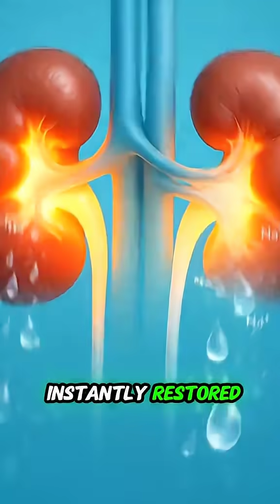What happens while eating a banana inside of your body?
Welcome to Anatomy Unlocked, your portal to the incredible universe within the human body.
Using stunning, state-of-the-art 3D animations, we deconstruct the intricate systems that make us who we are. From the silent strength of the skeleton to the electrical symphony of the nervous system, our goal is to illuminate the science and secrets of human anatomy in a way you've never seen before.
We believe that understanding your body is the first step to mastering your health and well-being. Whether you're a student, a health enthusiast, or simply curious about the miracle of life, you've come to the right place.